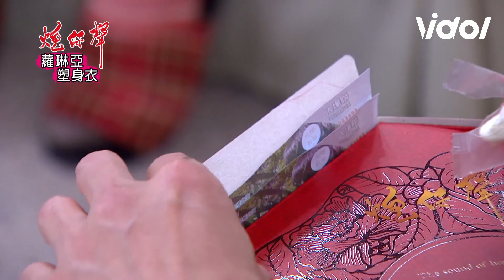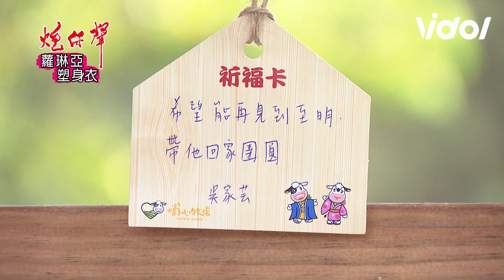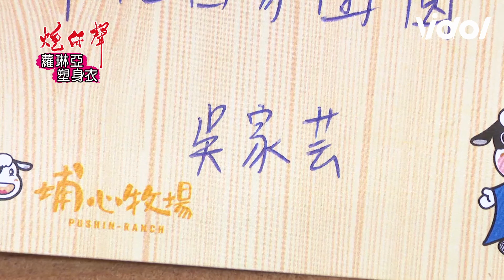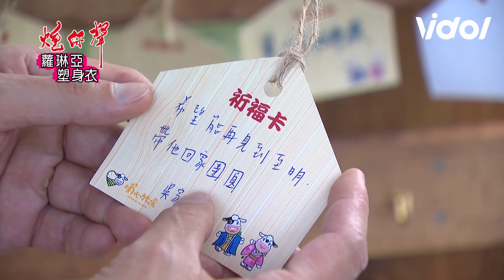炮仔聲│至明家芸一萬次錯過 痛徹心扉卻無法相聚 EP278 The Sound Of Happiness│ Vidol.tv